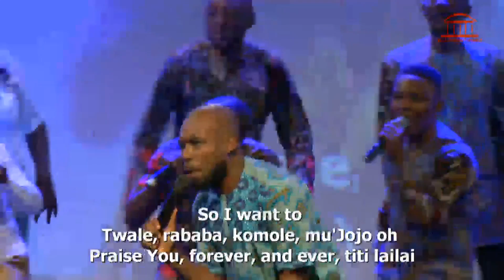One Music --I dey Throwe Salute -- ( Original song by Paul Chisom)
July 16th One Music Praise Team of This Present House(TPH), Lagos